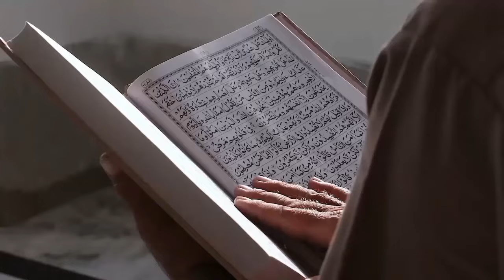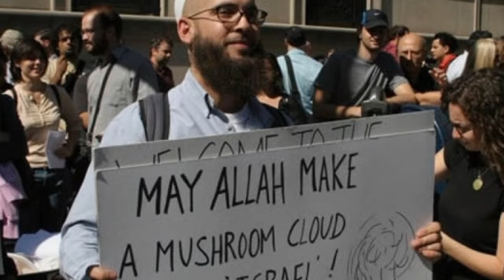Cohen, Orang Yahudi yang Masuk Islam dan Dihujat Orang Israel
Pada video ini menceritakan Cohen, Orang Yahudi yang Masuk Islam dan Dihujat Orang Israel. Inilah kisahnya!